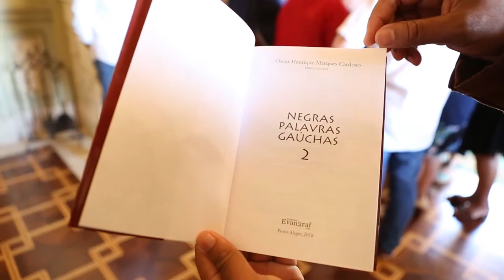Coletânea de textos entregue ao governador valoriza história étcnica de povos do Sul